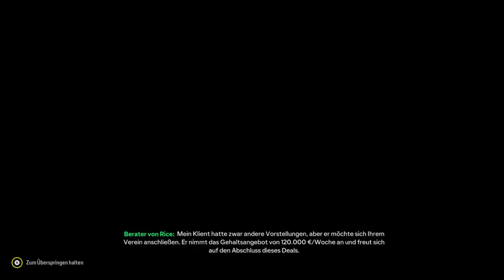Können wir Hoffenheim erneut aus dem Pokal werfen? EAFC 24 Wölfe Trainerkarriere Part